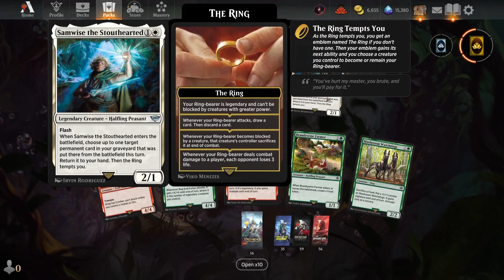Magic: The Gathering: Lord of the Rings: Tales of Middle-earth Premier Draft 2023-06-27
I try my hand at Lord of the Rings: Tales of Middle-earth premier draft on Magic: Arena.

CREDITS

Written and directed by refresh_daemon